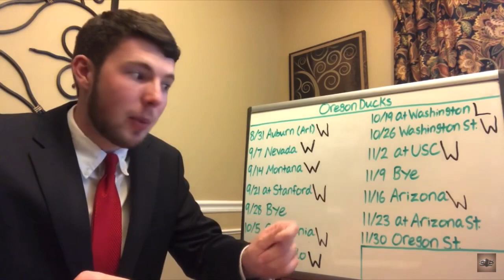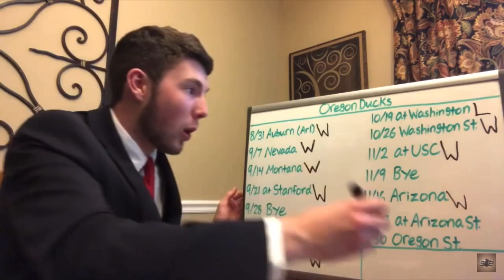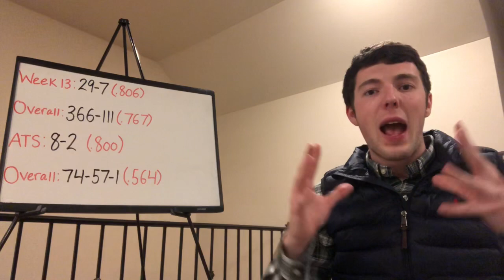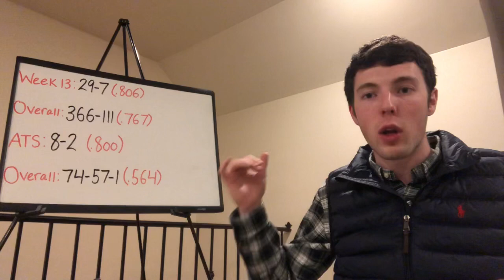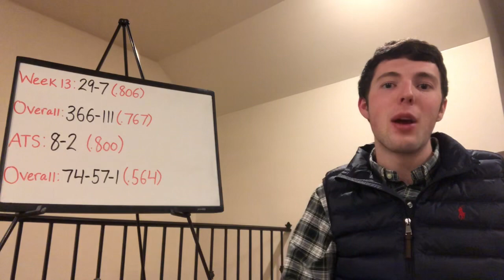2019 Week 13 College Football Recap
If Week 13 taught us anything, it was to assume nothing. In a week that was supposed to be somewhat lackluster, the Football Gods once again proved us wrong, providing plenty of thrilling games, and an upset that will greatly shakeup the College Football Playoff Race. We recap everything you need to know following the penultimate week of College Football.

Signed up for our Expert Picks? Then use them and place your bets over at BetNow for all of your betting needs! and start using our picks to make some money! Good luck!